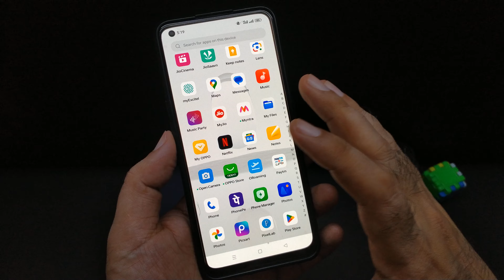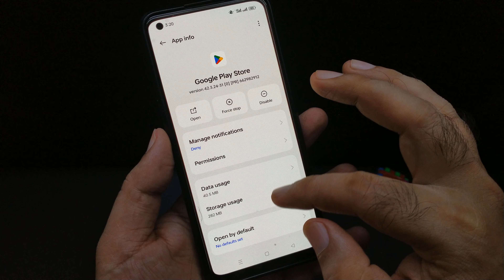WhatsApp app update kaise kare | WhatsApp ko update karne ka tarika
WhatsApp update kaise kare | WhatsApp ko update karne ka tarika

about this video.. hello friend is good Maine bataya ki aap Play Store se WhatsApp app ko update kaise kar sakte hain

Play Store se WhatsApp ko update kaise kiya jata hai